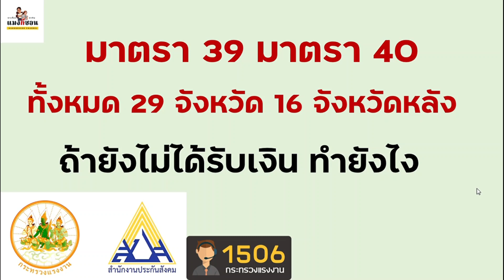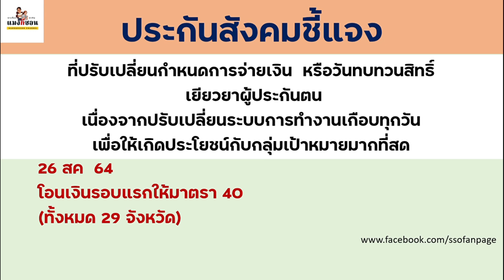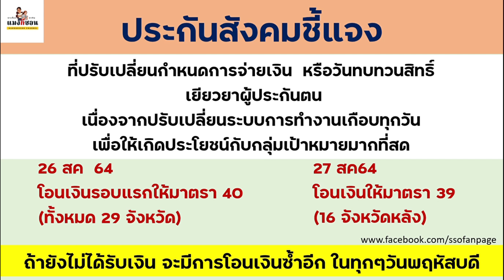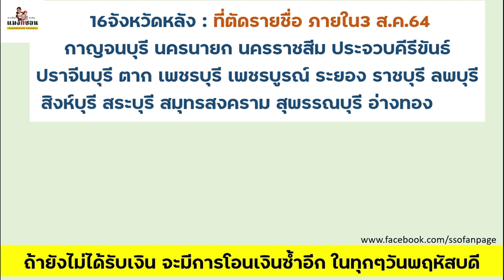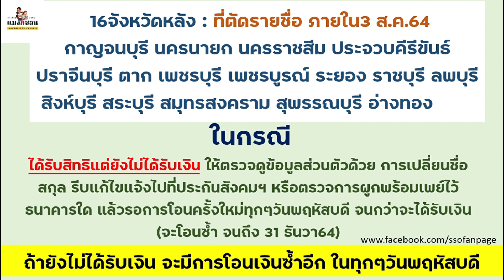ม39 ม40 ทั้งหมด 29 จังหวัด 16 จังหวัดหลัง ถ้ายังไม่ได้รับสิทธิ์ ทำอย่างจะได้ 5000